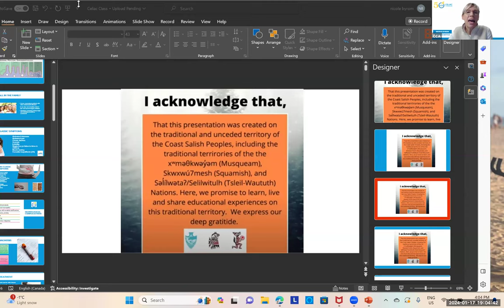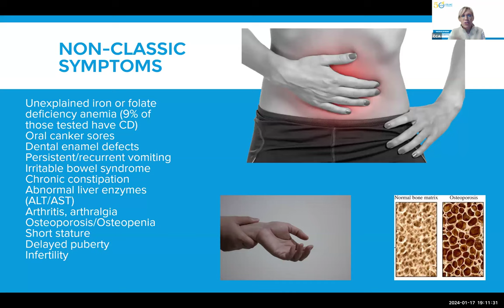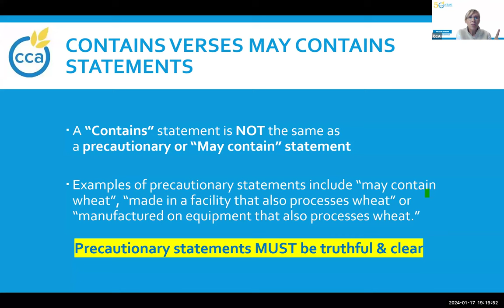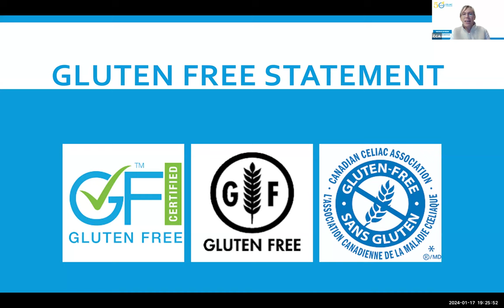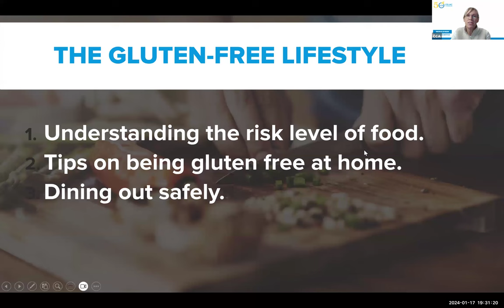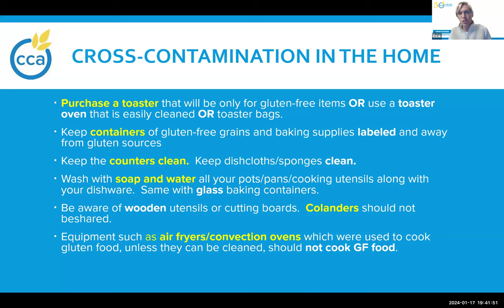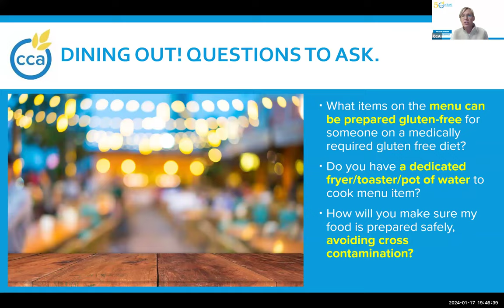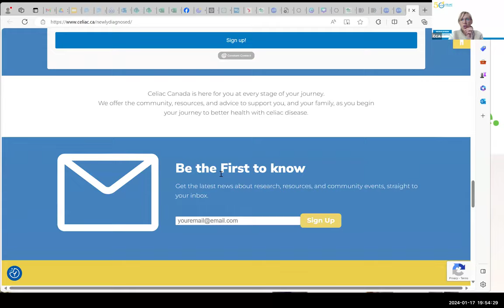Gluten Free 101: Getting Started on the Gluten-Free Diet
Join Nicole Byrom, RD as she walks you through the gluten-free diet. This session has been developed for newly diagnosed Canadians and those who wish to increase their confidence in the diet.